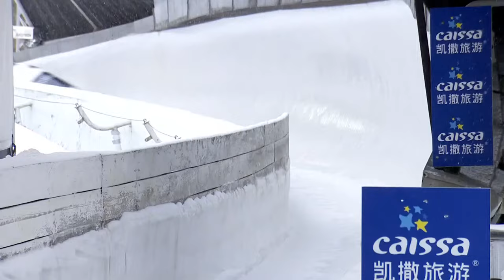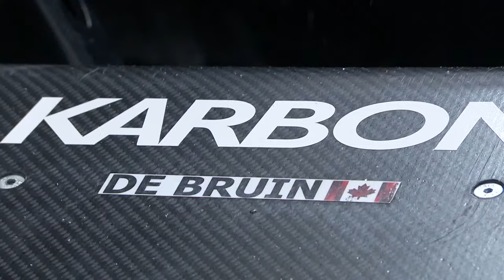Altenberg #1 | Women's Monobob World Series Heat 1 | IBSF Official